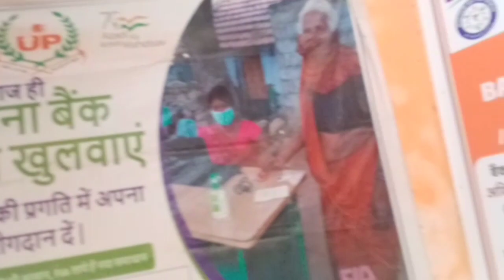🙏अचानक से क्या हो गया मुझे 👍 kumum angel vlogs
🙏कया कया खरिदकर आया है मेरे लिऐ 👍 kumum angel vlogs

kritika malik vlogs
dancer shanatan vlogs
savitri offcial vlogs
payel malik vlogs
neha ashish tiwari vlogs
manisha ki duniya vlogs
manoj girivlogs
manoj dey Vlogs
Levin today Vlogs
kumum angel Vlogs